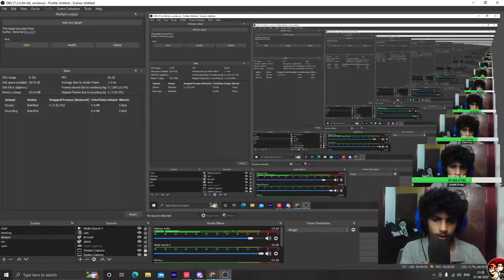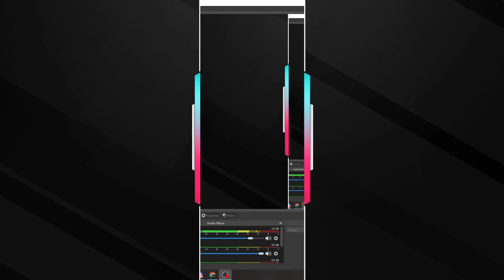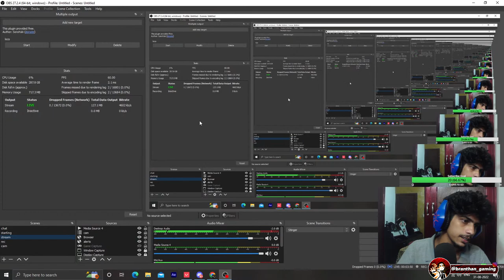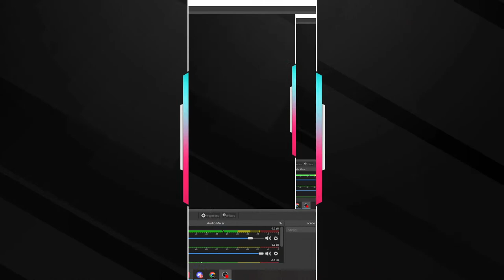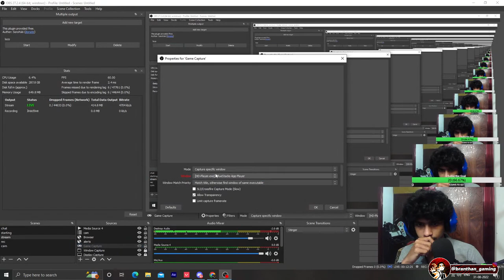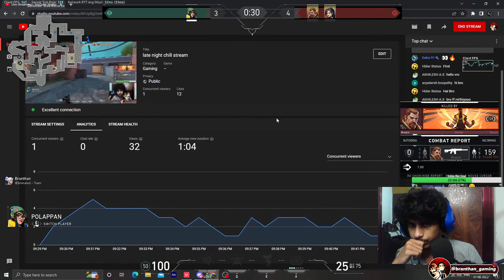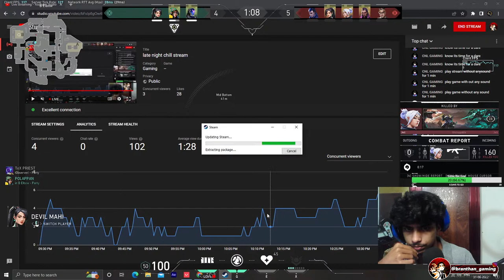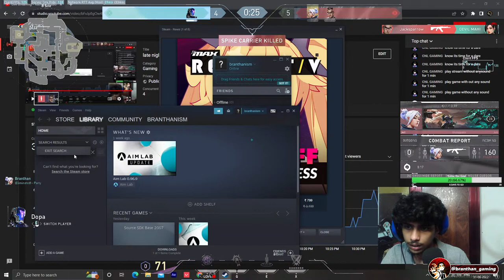late night chill stream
thank you all for the great support guys 😁✌